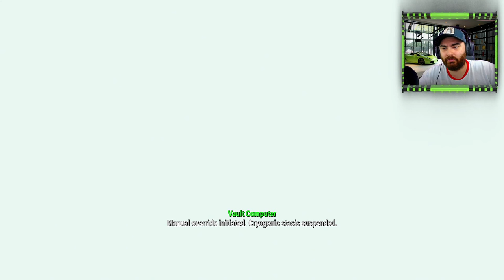Fallout 4 Let's Play Walkthrough, Part 1 - (Fallout 4)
For Epic Gear!!!